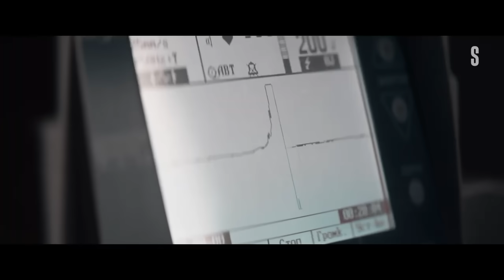Pasajeros 2: Taxi al más allá | Serie 5-8| Peliculas completas en español latino 2023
Érase una vez el propio Kirill un pasajero en un inusual taxi que transportaba almas. La misión del ex conductor ha terminado, la suya apenas comienza. Mató a muchas personas al volverse adicto a sustancias ilegales. Es hora de pagar las deudas. El héroe tendrá que aprender a ser sensible y empático para ayudar a los "clientes" a comprender qué los mantiene en la Tierra y llegar al "punto de transición". En primer lugar, el taxista recién contratado debe comprender la compleja relación entre madre e hija, que no se comunican desde hace mucho tiempo. ¿Cuál de ellos dice la verdad y qué esconde esta misteriosa María? El cuento “Aceptar la maternidad” se puede ver online.